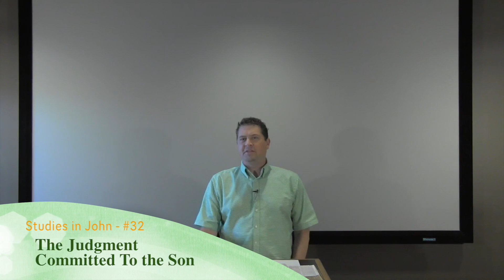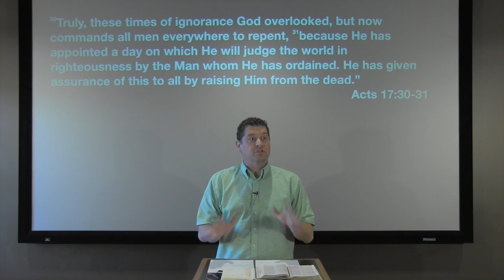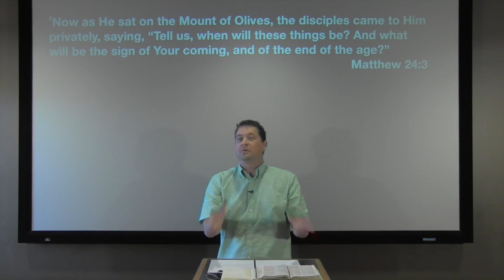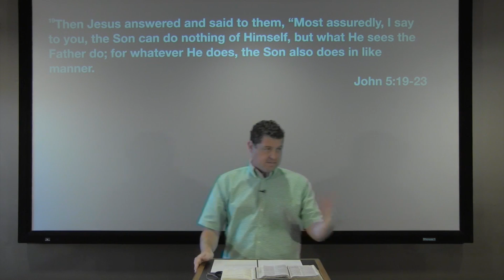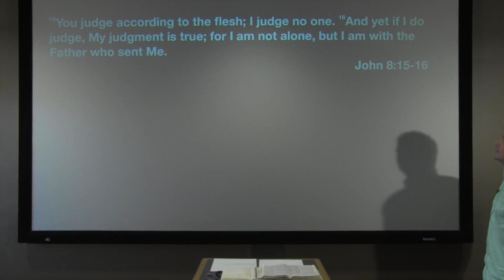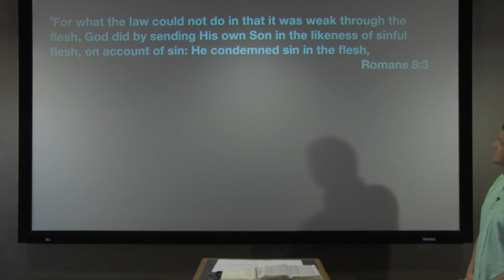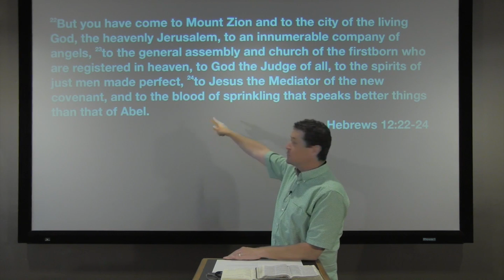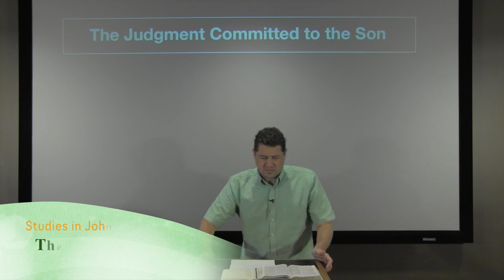Studies in John - #32: The Judgment Committed To the Son